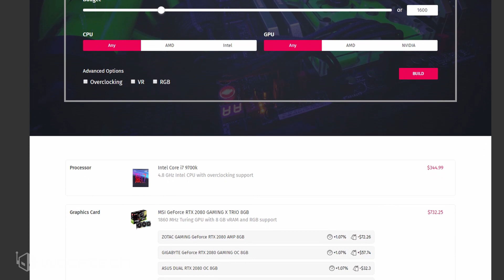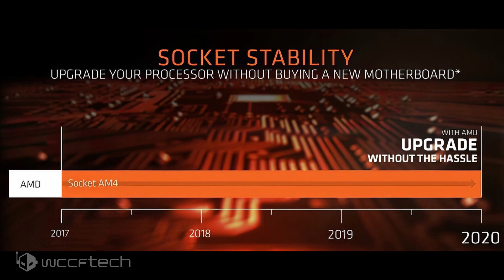AMD To Bring Zen 2 And New Chipset To The Budget Arena | Ryzen 3 and B550!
AMD To Bring Zen 2 And New Chipset To The Budget Arena